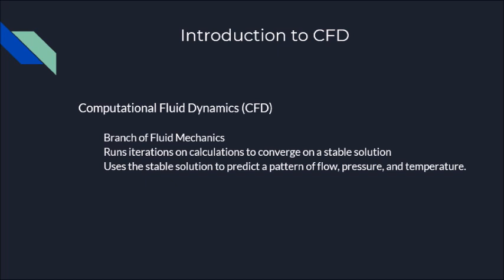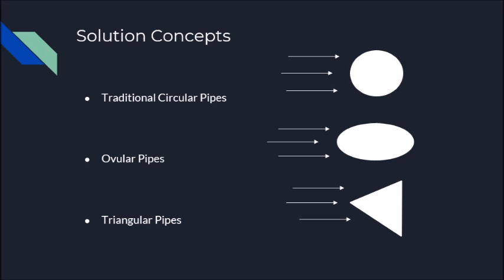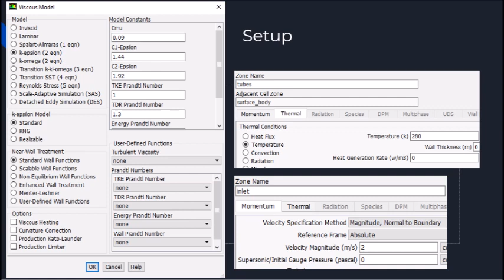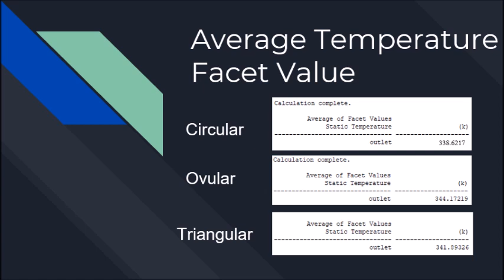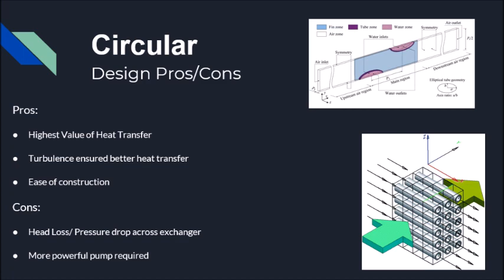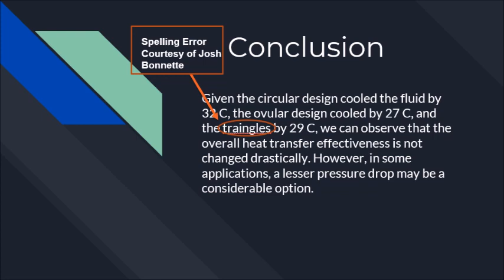CFD Analysis (Cross Flow Heat Exchangers)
This was a final project for out CFD classs. For it we anayized several different tube shapes for a cross flow heat exchanger to show which was best.